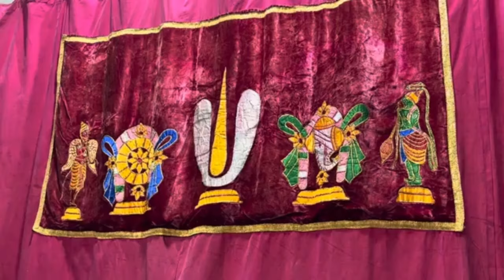01 AnugrahaBhashanam by 46th Pattam Srimadh Azhagiya Singar - Avasiyamaana Anushtaanangal Workshop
Jaya Garuda Suparna

Srimate Srivan Satakopa Sri Ranganatha Yatheendra Maha Desikaaya Nama:

Avasiyamaana Anushtaanangal Workshop

AnugrahaBhashanam by
46th Pattam Srimadh Azhagiya Singar

Two full day workshop
Date : 10-08-24 & 11-08-24
at Vedanta Desika Bhavanam Mylapore